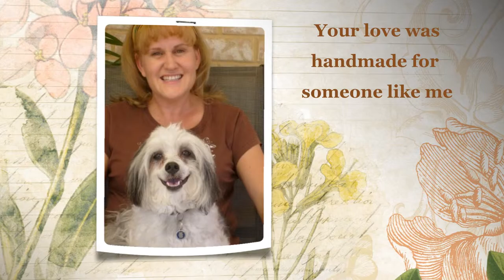PET MEMORIAL VIDEO | PAWPRINTS ON MY HEART | WOVEN JOURNEY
This video is a sample of a Woven Journey Animated Pet Memorial Video called “Pawprints On My Heart”.  I made this for my love and joy Jimmy, a 13 year-old maltese x lhaso apso who I miss everyday..

Theme: Memorial of Love
Custom background and transitions
All captions have effects

THANK YOU FOR VISITING!  We really hope you’ll stay a while and take a stroll through the channel and if you want to keep up with the videos we post, subscribe and share the love with your family and friends.

OUR PASSION:

To help people realize just how special they are, and that there are those who care for and love them deeply.